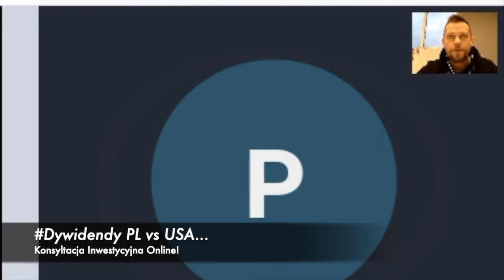Cz.1 - Skill inwestycyjny vs charakter gry - fragment konsultacji inwestycyjnej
Fragment konsultacji inwestycyjnej!
Zapraszam do udziału w bezpłatnych konsultacjach inwestycyjnych online!